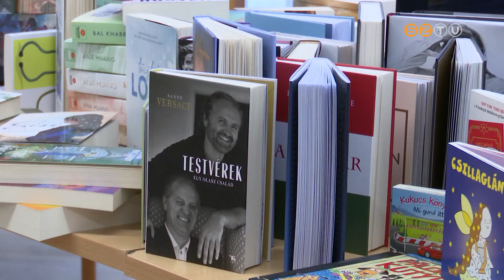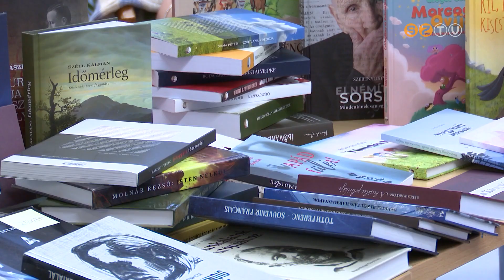Megnyitották a 95. Ünnepi Könyvhét programjait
Nagy Gáspár vasi költő emléke előtt tisztelegtek közös versmondással a Bolyai iskola diákjai a Berzsenyi Könyvtárban – ezzel nyitották meg a 95. Ünnepi Könyvhét programjait.